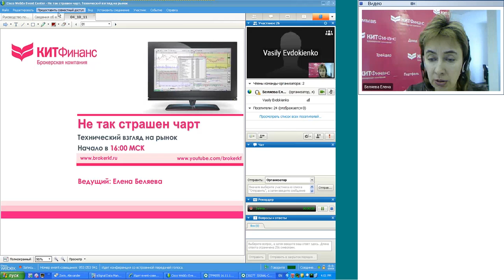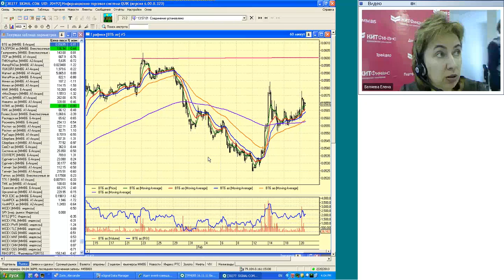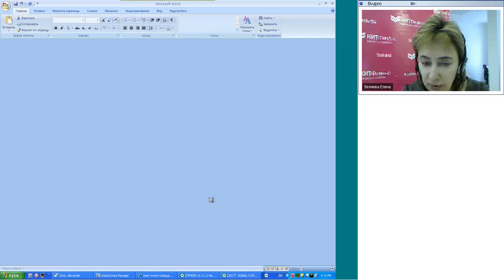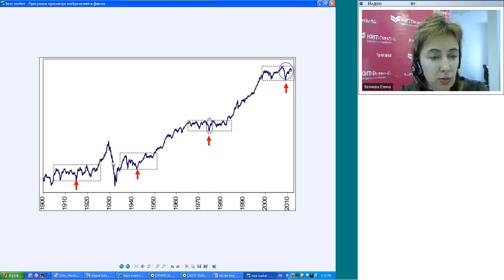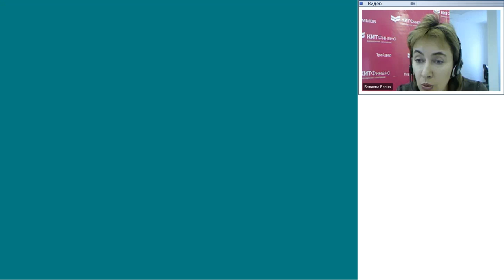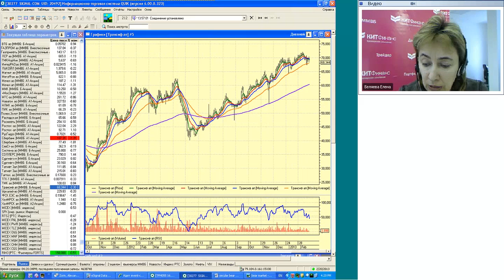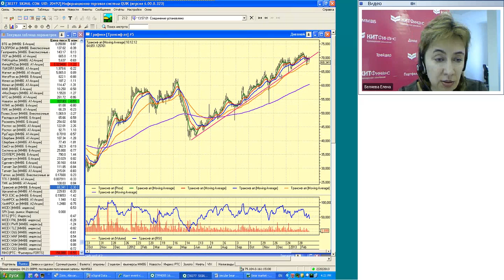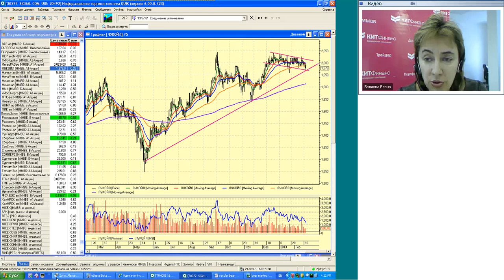20.02.13, 16:00 (мск) - Не так страшен чарт, аналитика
Обсуждаем: В ожидании новостей

Содержание видеобрифинга: Сегодня цель восходящей коррекции по индексу ММВБ, уровень 1525, была достигнута, после чего произошел закономерный откат к уровню поддержки. В середине дня наблюдается снижение волатильности, что связано с ожиданием вечернего блока новостей. Ожидания остаются прежними: продолжение движения в диапазоне до конца этой недели с возможным возобновлением снижения на следующей. Время покупать еще не настало.